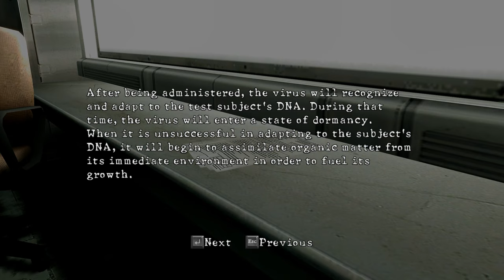Resident Evil 5 Part 7